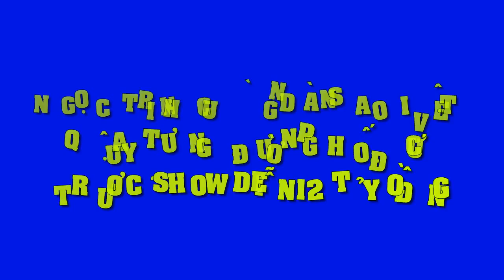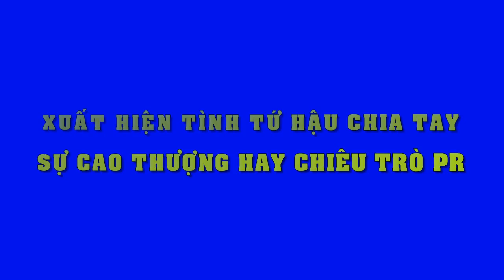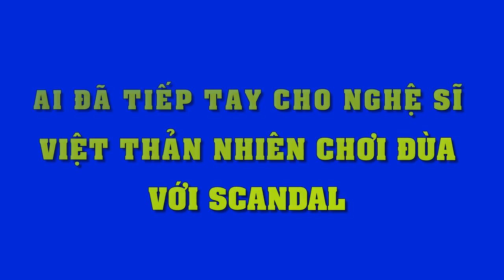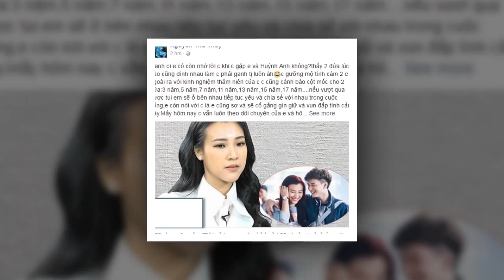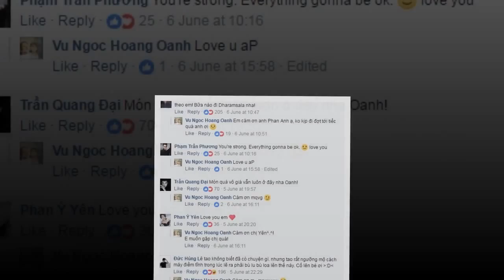Ngọc Trinh cùng dàn sao Việt rạng rỡ quậy tưng bừng ở Berlin trước show diễn 12 tỷ đồng